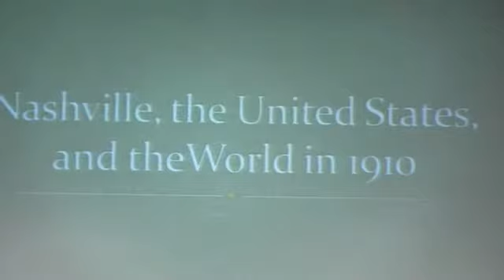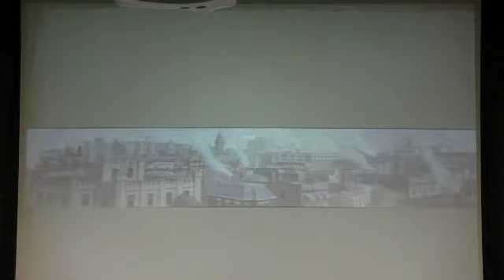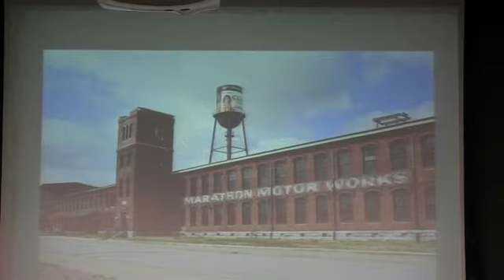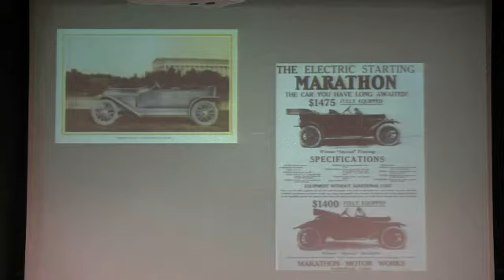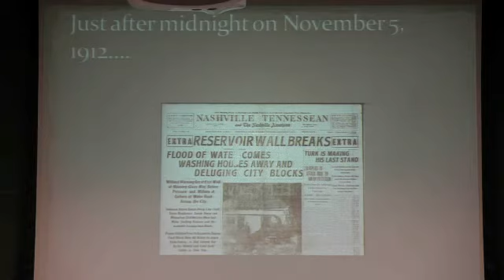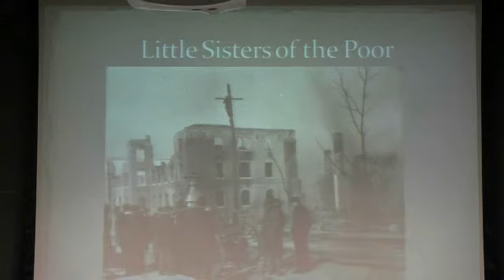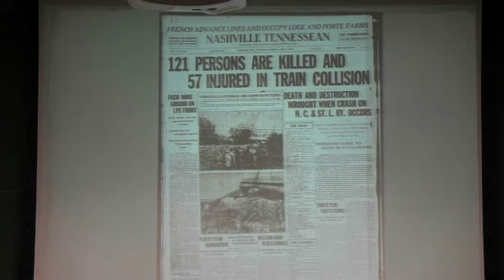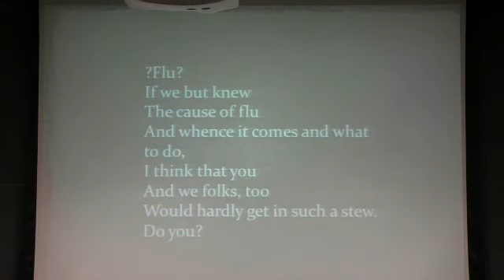The Decade When the World at Home and Abroad Began to Change: 1910-1920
Jan. 16 class: Haley's Comet; Nashville's first skyscraper; Prohibition in Tennessee; city reservoir on 8th Avenue; East Nashville fire; the Dutchman's Bend train collision; Spanish flu and more.

"The Decade When the World at Home & Abroad Began to Change: 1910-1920" with  Carole Bucy, Professor of History, Volunteer State Community College and Davidson County Historian

In anticipation of the 100th anniversary of World War I, which began in Europe in 1914, this class will look at how many changes took place in Tennessee, in the nation, and indeed the entire world during the short span of ten years. This decade was ushered in with the coming of Haley's Comet and departed with the Spanish flu pandemic and women getting the right to vote.

The class will examine specific events in Nashville, such as the great East Nashville Fire, the bursting of the city reservoir on 8th Avenue, the Dutchman's Bend train collision, as well as how the U.S. entry into World War I affected Nashville and the entire state.